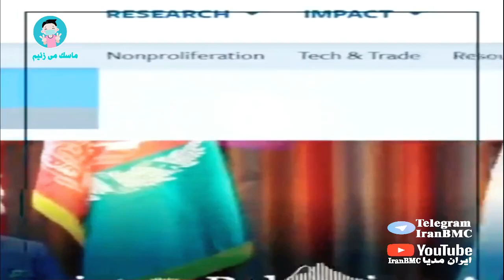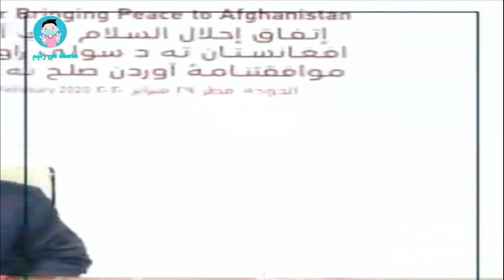تلاش ایران برای اخراج امریکا از افغانستان / ترانزیت دریایی افغانستان از طریق بندر چابهار / شبنامه264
ایران و حضور آمریکا در افغانستان / اندیشکده آمریکا : باید افغانستانی ها پای میز مذاکره با آمریکا قرار بگیرند ، ایران در چنین حالتی در حال قانع کردن آنها برای گفت و گو های بین افغانی است .../ ایران تمام ظرفیت های خود را برای خروج آمریکا از افغانستان حفظ کرده / ایرانی ها قصد دارند ار طریق چابهار پای افغانستان را به دریا باز کنند
شبنامه264